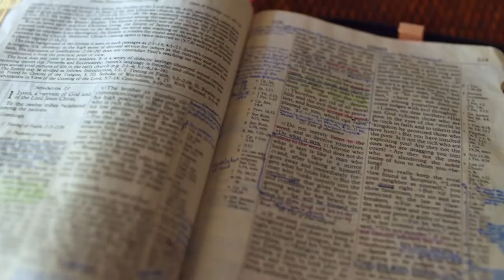Gott auf (m)einer Seite: 1. Mose 48:20-49:26